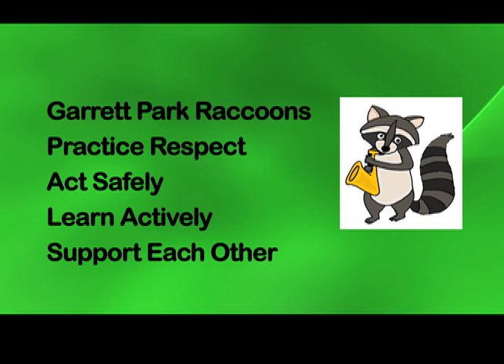gptv halloween opening